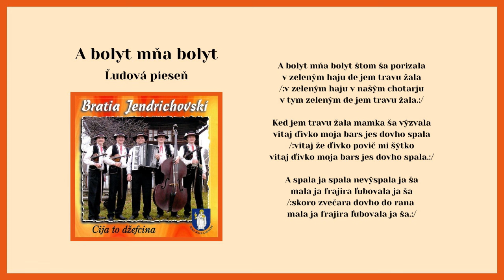BRATIA JENDRICHOVSKI 1, A boliť ňa boliť, ľudová, Videorohaľ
Kúpiť album "Bratia Jendrichovskí - Čija to dževcina" na USB ako piesne mp3

Muzika Bratia Jendrichovskí z Novej Ľubovne vznikla v roku 1999. Roku 2007 v hudobnom vydavateľstve Videorohaľ vydáva svoje prvé CD pod názvom "Cija to dževcina". Na albume sa nachádza zmes ľudových piesní prevažne gorálskych, rusínskych a šarišských. Internetový obchod